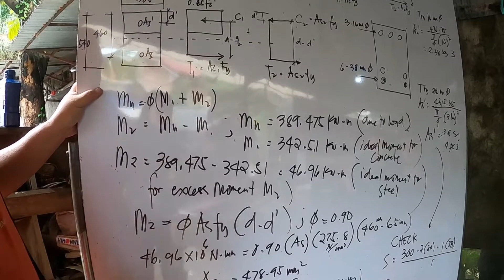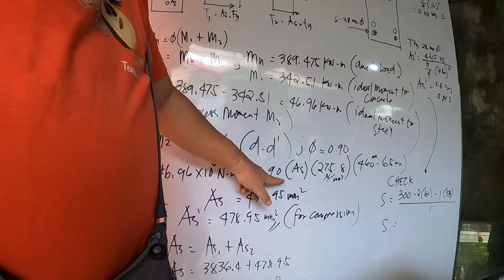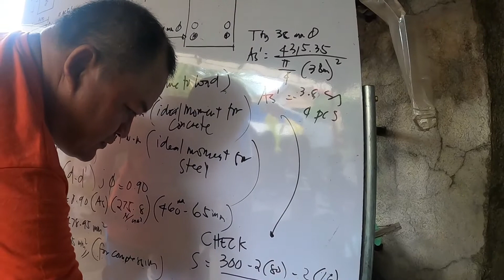Design of Doubly Reinforced Beam video2